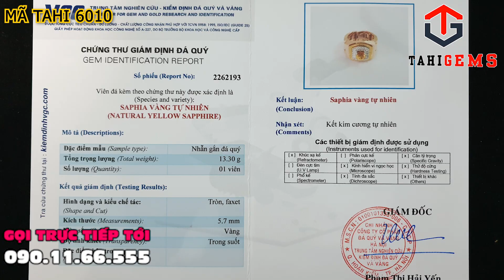Nhẫn rolex nhẫn nam vàng 18k đá quý Sapphire mix kim cương TahiGems 6010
Cloud 9
Nghệ sĩ
Itro & Tobu

2. Bài hát
Good Times
Nghệ sĩ
Tobu